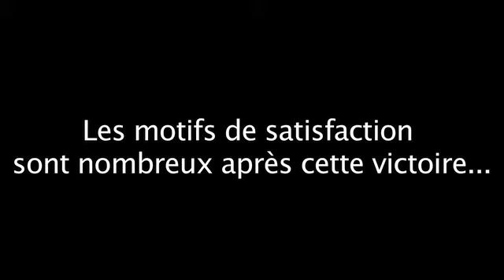Laporte: le RCT doit grandir et garder cet état d'esprit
Bernard Laporte est satisfait de la victoire écrasante de son équipe face à Bayonne (50-10), il admet que la seconde mi-temps a été plus aboutie:  on a trouvé des solutions dans la dernière demi-heure de par le fait qu'on a mis la pression sur cette équipe et aussi le fait de la supériorité numérique...